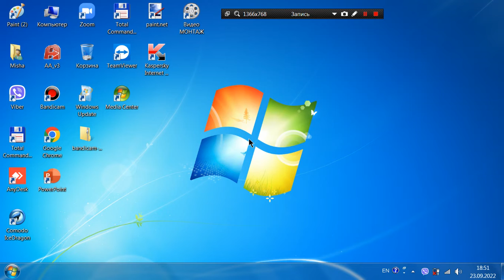Как отключить автозагрузку.